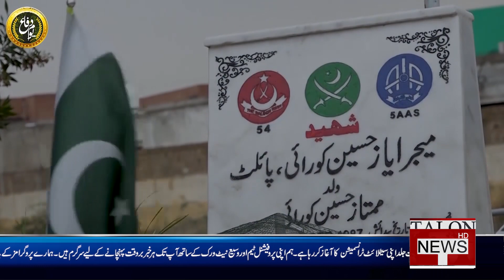"MAJOR AYAZ SHAHEED" | Talon Special Program | Pakistan Defence Day | 6September | Talon News TVHD